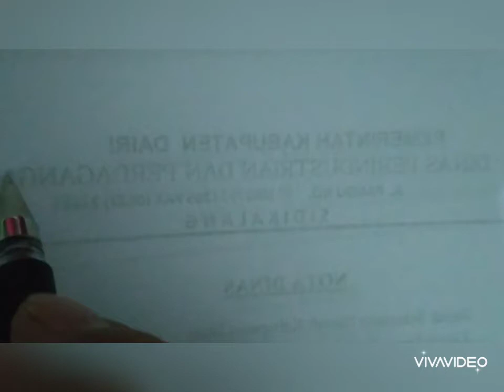KLS 6 TRIK BILANGAN BERPANGKAT